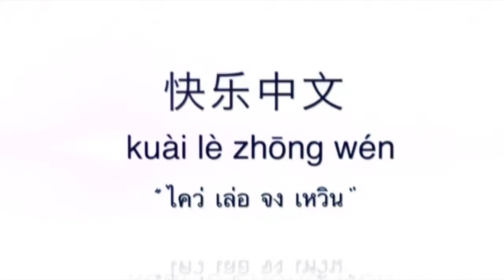I like Chinese ตอนที่ 32 การกล่าวลา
I like Chinese ตอนที่ 32 บทสนทนา ตอนที่ 3 การกล่าวลา